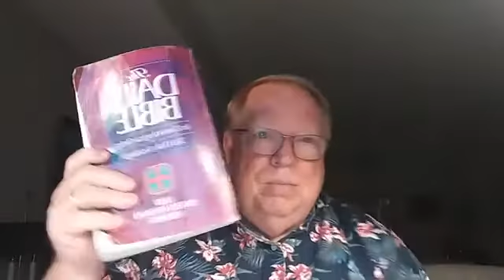"For It Is An Evil Time" - Today's Textus Receptus - 19 June 2020 - Amos 5.10 - 24